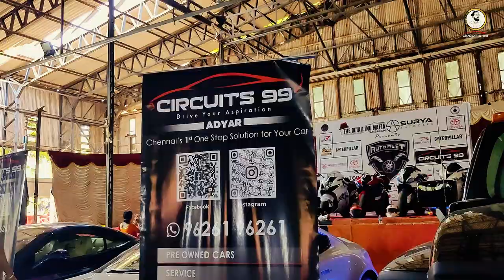THE ROYAL AUTO EXPO'23 | Auto Meet at M.I.T ANNA UNIVERSITY 💥🎉Ferrari_ Aston Martin _hummer_ Evoque💥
Make your dream of luxury a reality now at Circuits99
Luxury Pre-owned car SuperStore.
Chennai's first one-stop solution for your car

Circuits99
Address: 24, Besant Ave Rd, Arunachalapuram, Adyar, Chennai, Tamil Nadu 600020